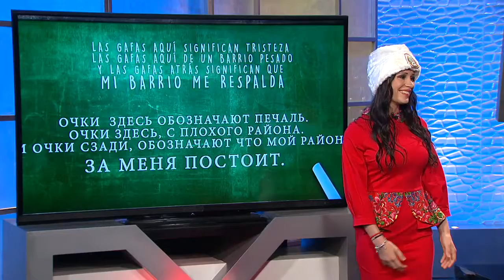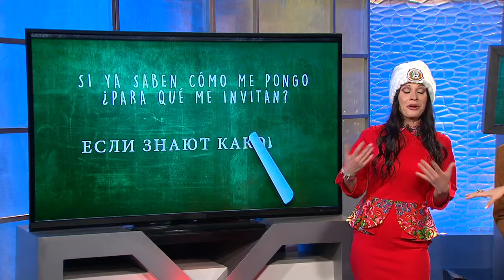Ruso básico para ir al Mundial | Al extremo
Tenemos a dos maestras de ruso en el foro que nos van a enseñar palabras vitales para sobrevivir en aquel país.

Entérate de la información más Al Extremo con nuestros reportajes, noticias y videos.